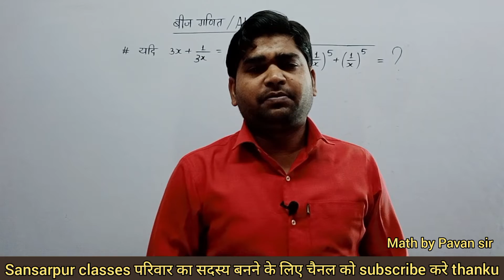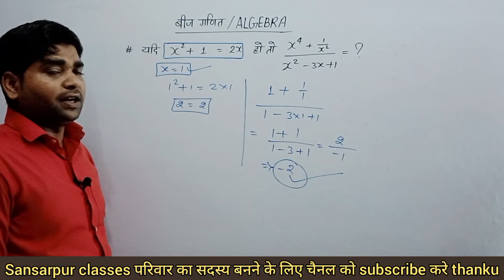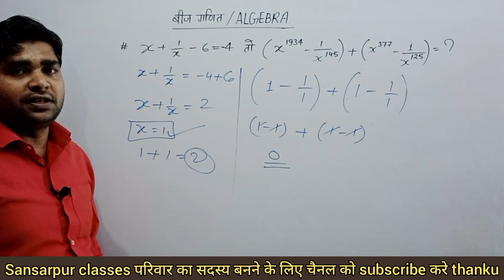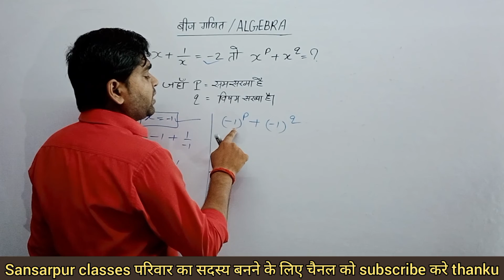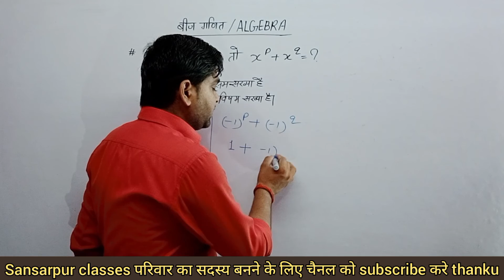बीजगणित /ALGEBRA//NTPC, UPP, BANK, SSC, CHSL,UPTET, CTET, GROUP-D, FOR ALL EXAMS//MATH SHORT TRICKS